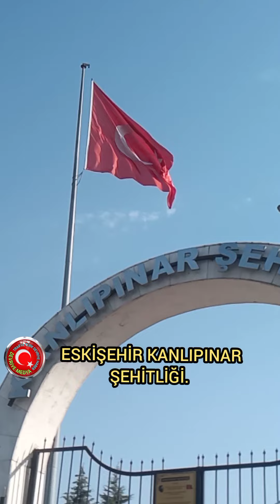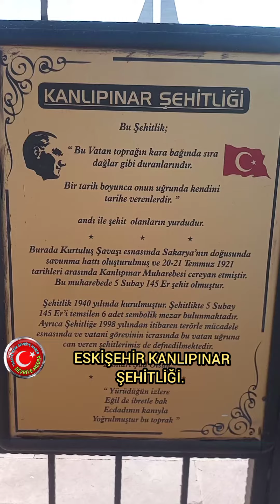ESKİŞEHİR KANLIPINAR ŞEHİTLİĞİ.